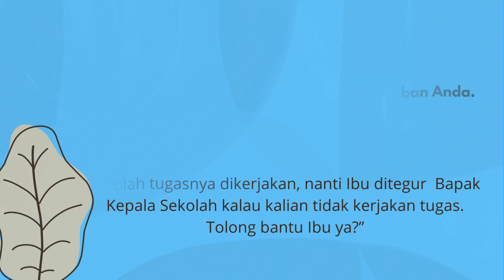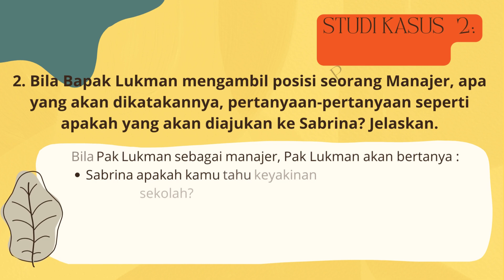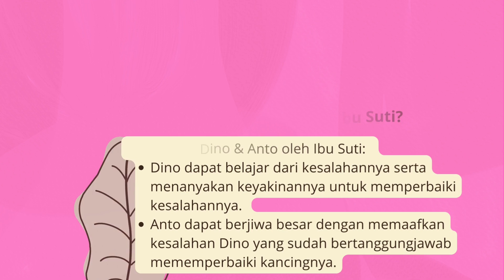1.4.a.5 RUANG KOLABORASI: Studi Kasus Penerapan Budaya Positif